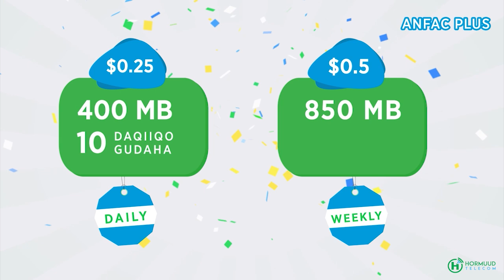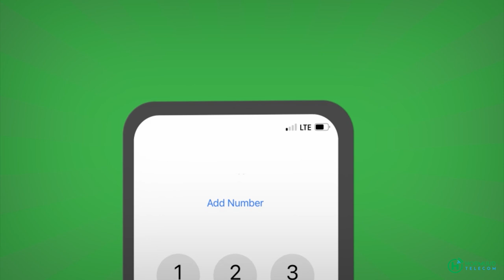Ul-haay Ahmed Madoowe “Wijigi koowad dagaalka Al-shabaab guul ya haká dhamaadi.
Ul-haay Ahmed Madoowe “Wijigi koowad dagaalka Al-shabaab guul ya haká dhamaadi, wijigá lamaad wali rajeeyey ini sá deg deg eh liing bilaawa”.